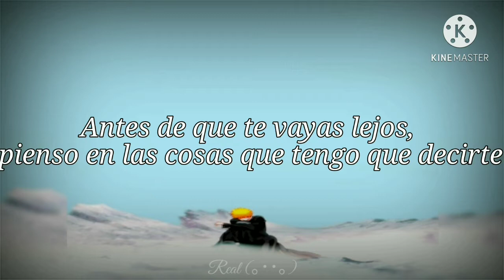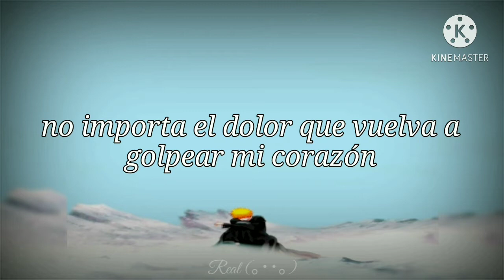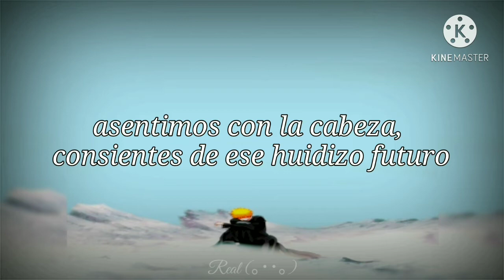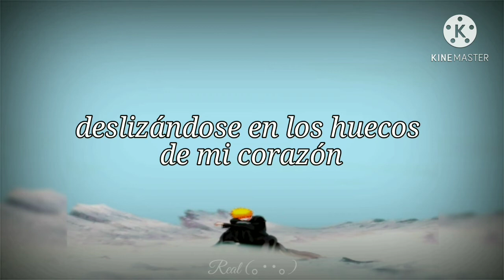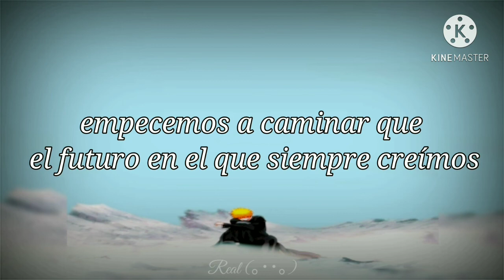SCANDAL - HARUKAZE; BLEACH Op 15 | SUB ESPAÑOL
`•.¸¸.•´´¯`••._.• 🎀 𝒟𝐸𝒮𝒞𝑅𝐼𝒫𝒞𝐼Ó𝒩 🎀 •._.••`¯´´•.¸¸.•`

Op 15 de Bleach 🧡(ಥ﹏ಥ)

¶ Canción:  Harukaze
¶ Artista:  Scandal
¶ Álbum:  Scandal Show

Scandal Harukaze sub español
Sacandal Harukaze traducida al español
Scandal Harukaze en español

la música del vídeo no me pertenece, solo hice la traducción.
All the copyright goes to SACANDAL AND SONY MUSIC ENTERTAINMENT (Japan).